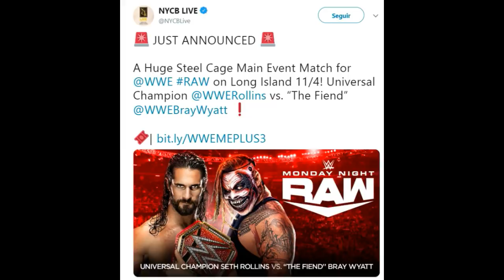POSSÍVEL SPOILER DE BRAY WYATT CAMPEÃO UNIVERSAL - FASTNEWS